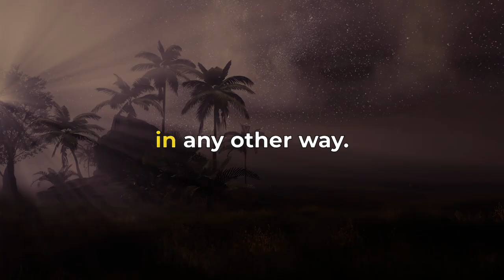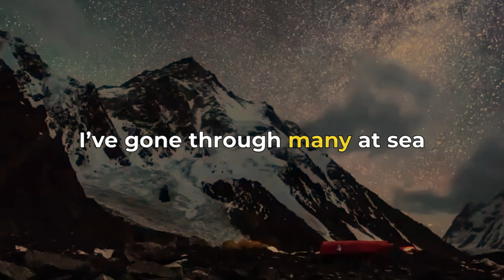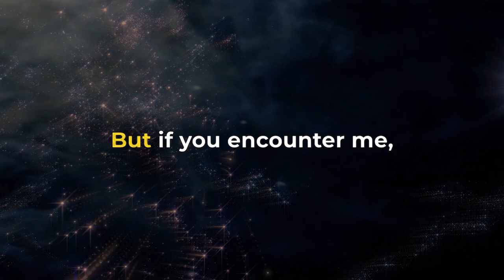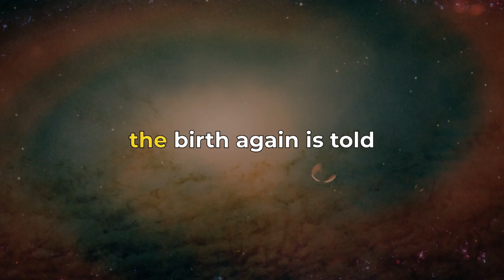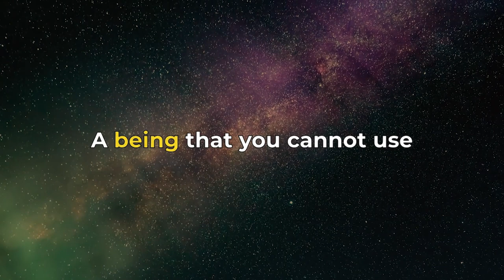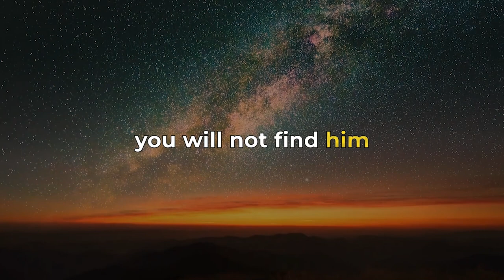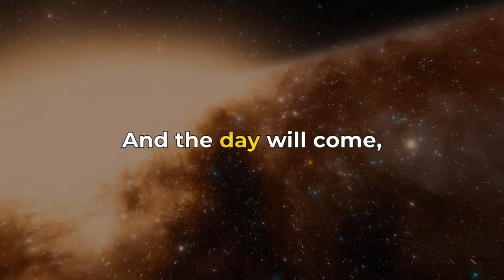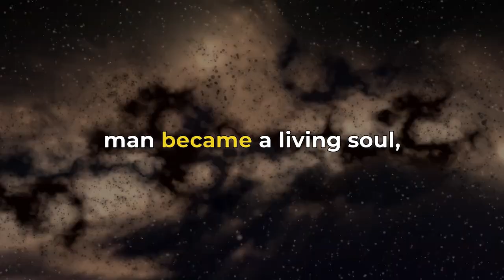Neville Goddard: John the Crown of Scripture | Neville Goddard Teaching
Title:  Neville Goddard: John the Crown of Scripture  | Neville Goddard Teaching

Describe:
Truth which man knows from experience, he knows more clearly than he knows anything else in this world. For then he can know that same truth in any other way. If what I tell you is true and you believe it, a benediction is pronounced upon you, as we’re told in the very end of the book of John.
But the day will come, if it is true, that you yourself will know it from experience, and then you really know it. Then you can be called as a witness. So, we are told the truth, grace and truth came through Jesus Christ. Is that true? And what is this mystery called, Jesus Christ?
Well, tonight, let me share with you what I know from experience. The gospel of John, is in many ways, the crown of the Scriptures. It is the simplest and yet the most profound book in the New Testament. It starts off with these stories and the stories never come to an end. They pass off into conversations and the conversations fade from into a dialogue to a monologue. We find subtle use of words with double meaning. And in each case, those who hear it take the obvious meaning in its context, which is not the meaning intended. There is another meaning, a meaning that is related to the history of redemption. We find this especially in the conversation between Nicodemus and the Lord. Nicodemus came by night. He was a ruler of the Jews, a member of the Sanhedrin, a Pharisee, a brilliant mind, the interpreter of the law. But he recognized in this teaching that which, well, all were expecting; they couldn’t quite understand how it could come embodied in a man for the man was simply a man, like all other men, how could it possibly be embodied in a man?.